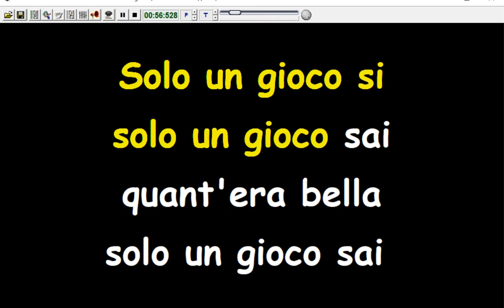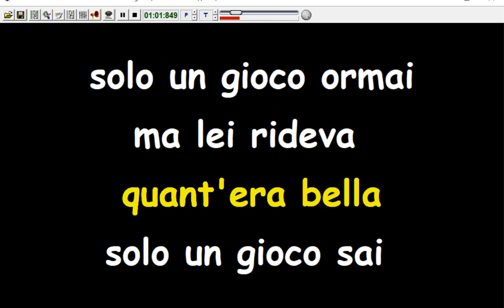Nomadi - Soltanto un gioco (Karaoke Devocalizzata)